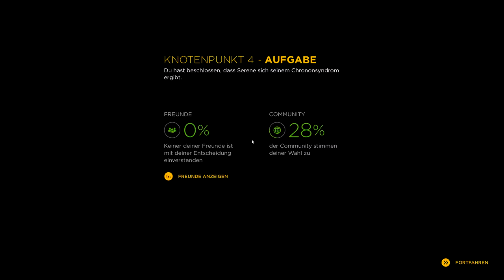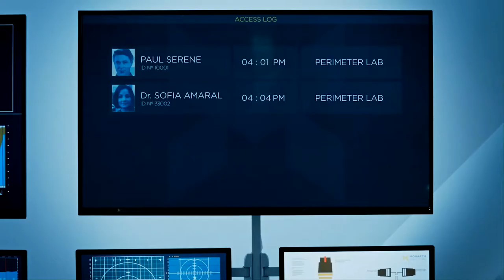Quantum Break 013 : Eine folgenschwere Entscheidung